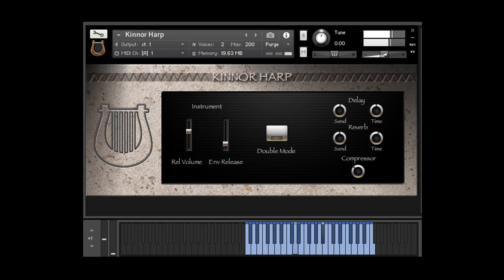Indiginus Kinnor Harp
A short demo featuring our Kinnor Harp sample library. Available only at indiginus.com. Requires Kontakt 5 full version.